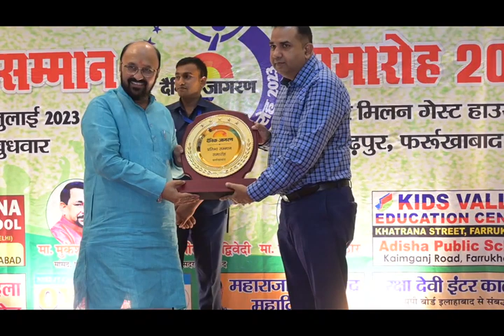दैनिक जागरण द्वारा आयोजित प्रतिभा सम्मान समारोह में बतौर मुख्य अतिथि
मधुर मिलन गेस्ट हाउस, फर्रुखाबाद में दैनिक जागरण द्वारा आयोजित प्रतिभा सम्मान समारोह में बतौर मुख्य अतिथि मेधावी छात्रों को सम्मानित कर उनका मौलिक मार्गदर्शन किया।
इस अवसर पर मा० सांसद श्री मुकेश राजपूत जी, मा० जिलाध्यक्ष श्री रूपेश गुप्ता जी, मा० विधायक श्री नागेंद्र सिंह राठौर जी, मा० विधायक श्री सुनीलदत्त द्विवेदी जी उपस्थित रहे।